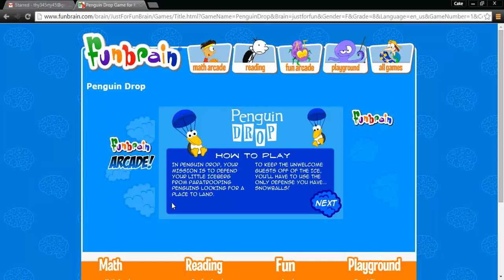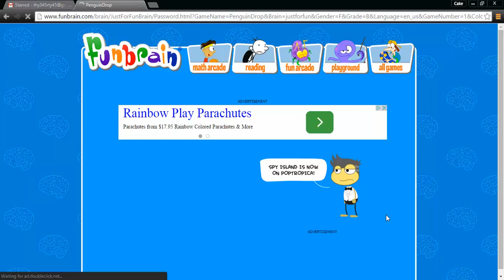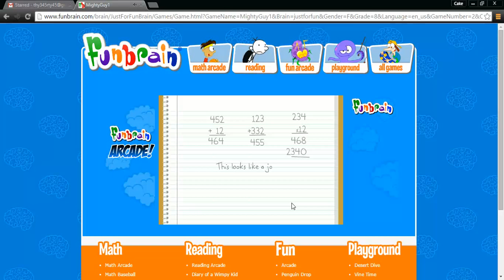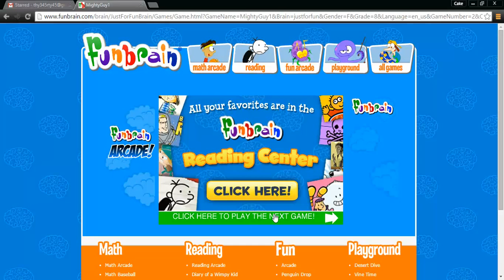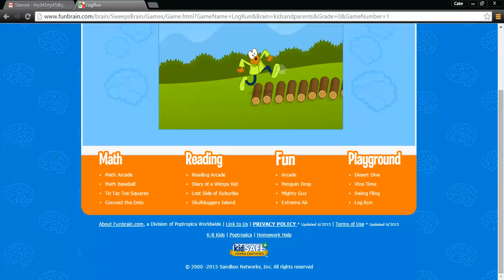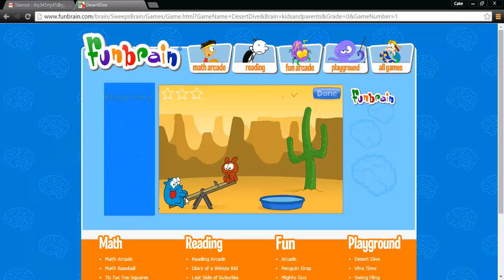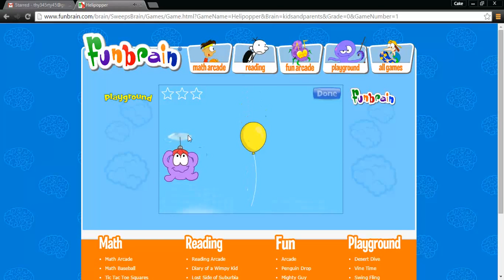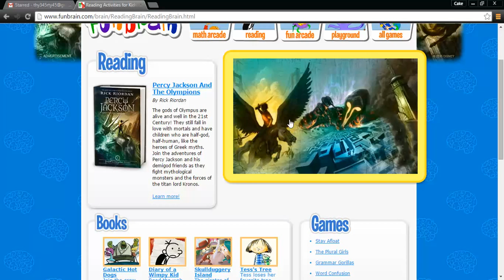Fun Brain!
Description